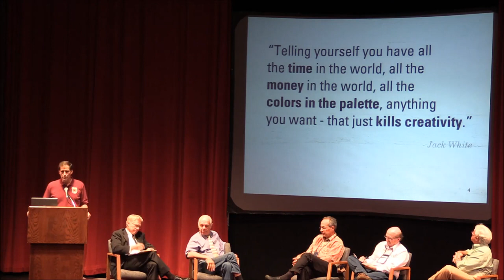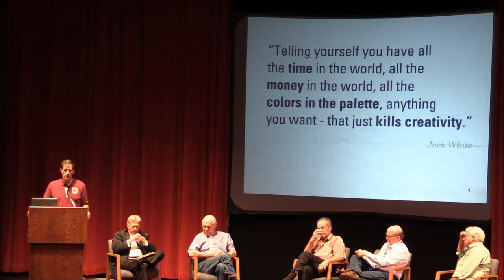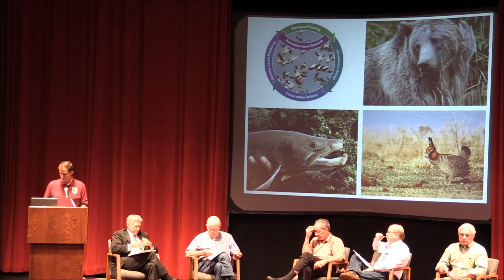Dan Ashe, Director, U.S. Fish & Wildlife Service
Dan Ashe speaks at the 2014 North America Congress for Conservation Biology in Missoula, Montana